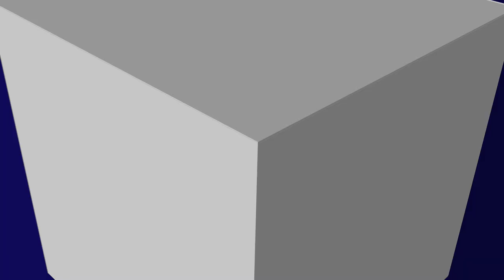Як закрити ФОП під час війни - інструкція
Тут Вам закриють ФОП під ключ - YANKIV.com 🇺🇦

ТАЙМ-КОД ⏯
00:00 - 00:36 Як закрити ФОП? Про що відео
00:37 - 01:13 Чи можна закрити ФОП онлайн?
01:14 - 04:33 Порядок дій для закриття ФОП
04:34 - 05:22 Чи буде перевірка податкової?
05:23 - Завершення відео про закриття ФОП
ТЕГИ ⚠️